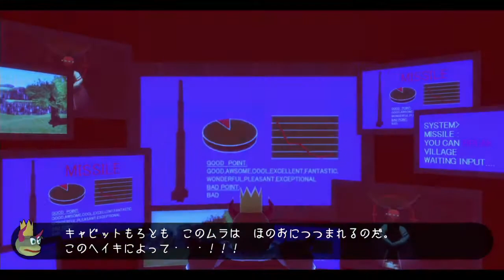【ラビィとナビィの大冒険】レア社味がすごいゲームをプレイしてみた#1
インディーゲーですが想像以上にレア社味を感じるゲームをプレイしてみました
バンジョーとカズーイの大冒険へのリスペクトがすごいゲームでバンジョーファンとしてはプレイしていてとても楽しかったです